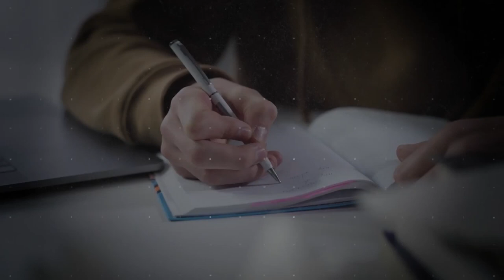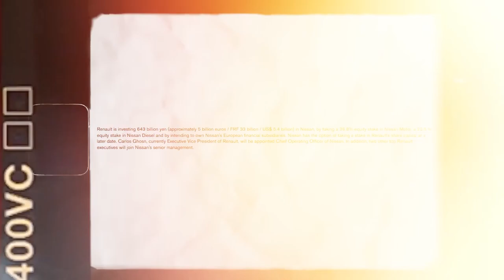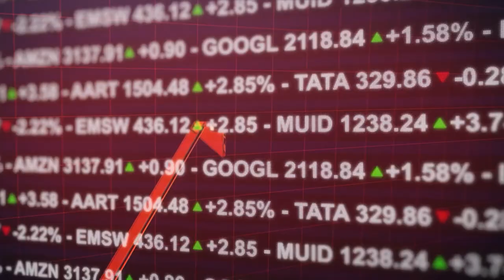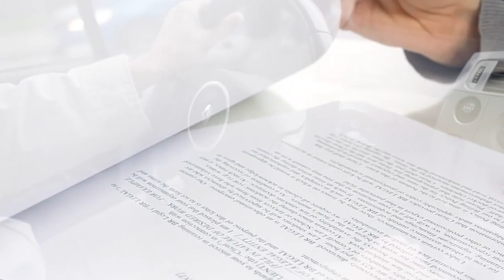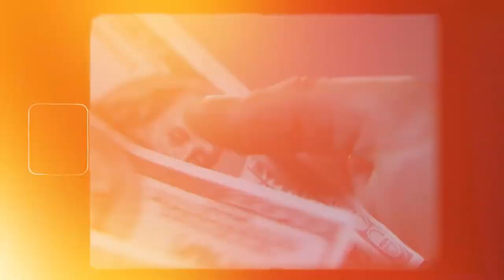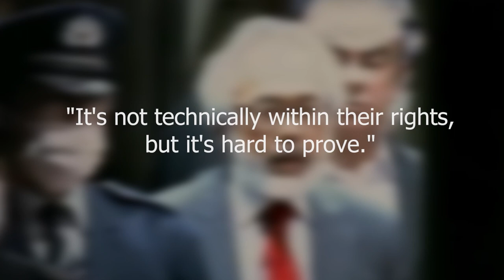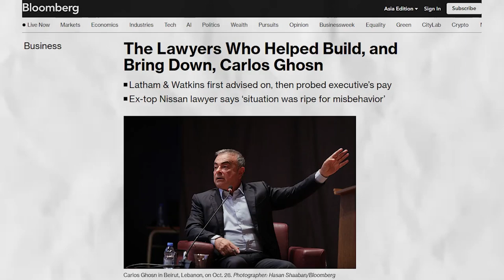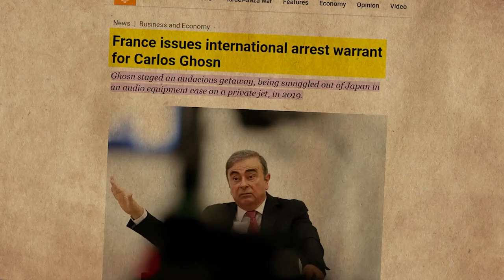What Happened To Carlos Ghosn | Nissan’s fugitive CEO | JAYVEE SCARS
Unlock the secrets behind Carlos Ghosn's dramatic escape in this gripping video. Discover the daring plan that led to his freedom and the international intrigue surrounding his departure.